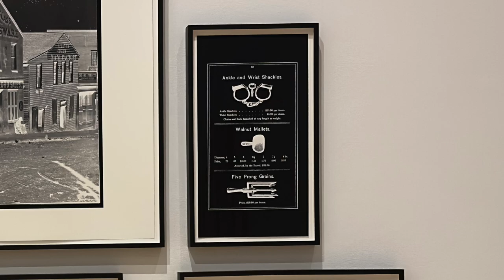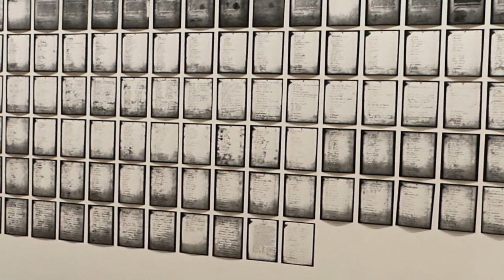Black Drones in the Hive: Artist and Curator Tour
Join Deanna Bowen and Crystal Mowry for an interpretive tour of Black Drones in the Hive, recorded at the opening reception on Saturday,  September 23.

Video: Jonathon Fulton